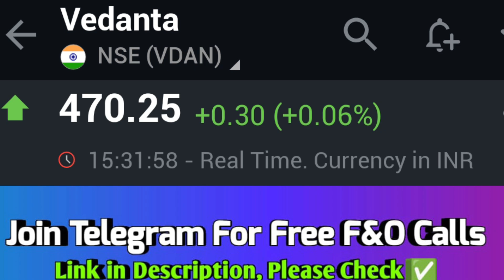vedanta, finance, adani, stock market, vedanta share news, vedanta q4 results, USA, INDIA,